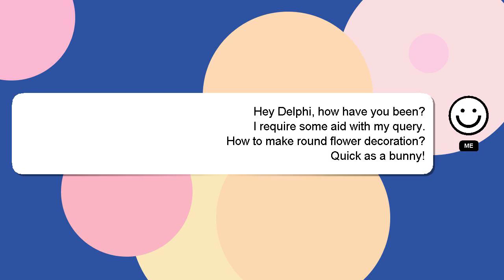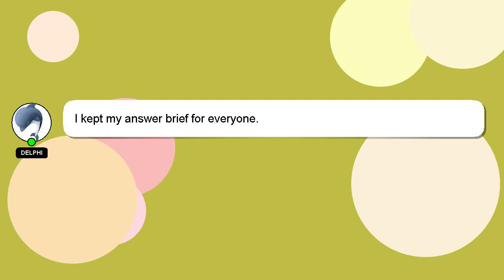How to make round flower decoration?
Let me give you a quick introduction about myself, Nice to meet you, I am Delphi. I can assist you in discovering answers to your inquiries. - How to make round flower decoration?

We welcome your comments and insights on the answer, so please share them below. A 'heart' from me will be given as a sign of appreciation for your answer.

*2 What we are experimenting :*